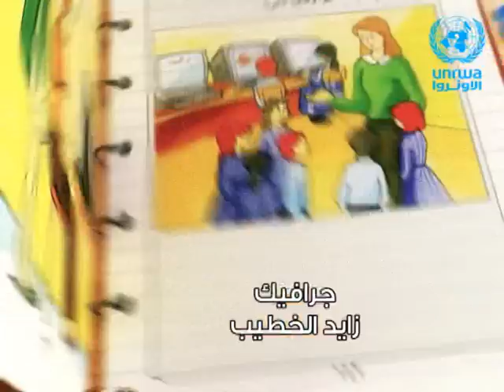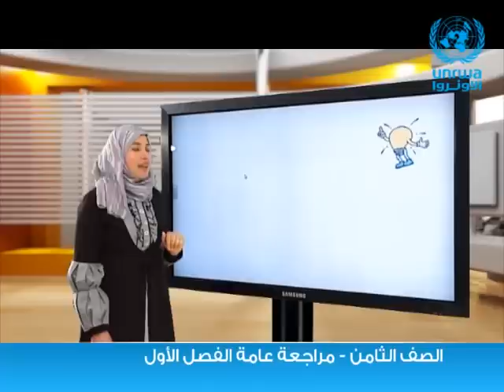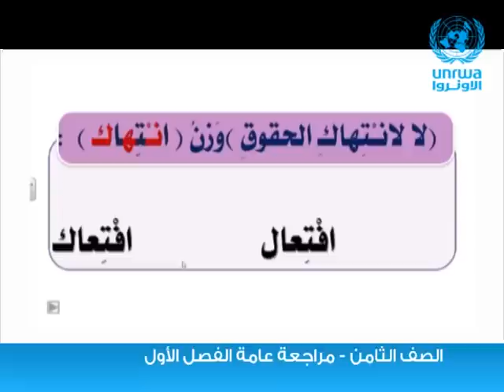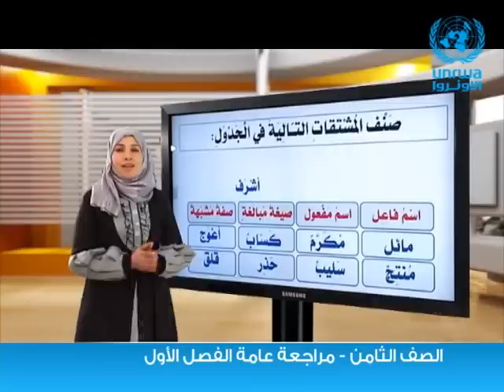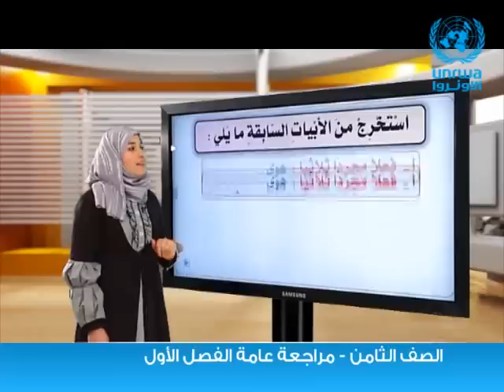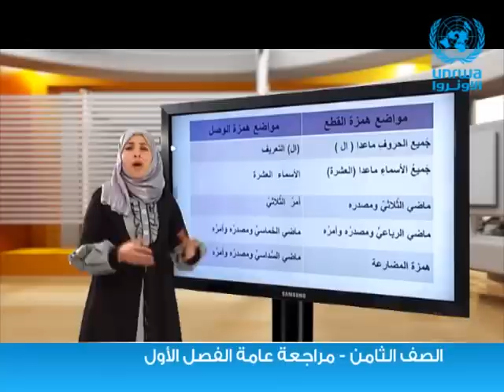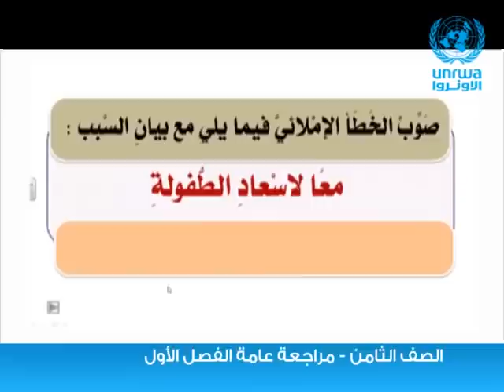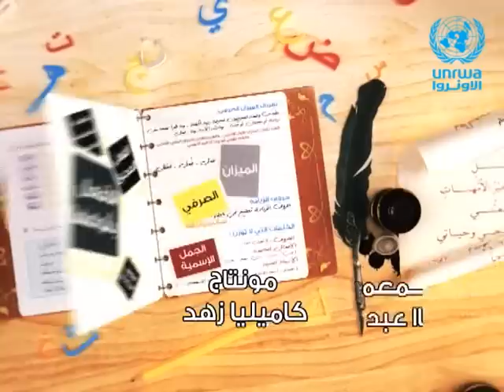الصف الثامن: مراجعة عامة الفصل الأول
سنتعلم  في هذا الدرس ● مراجعة عامة الفصل الأول

مشاهدة ممتعة